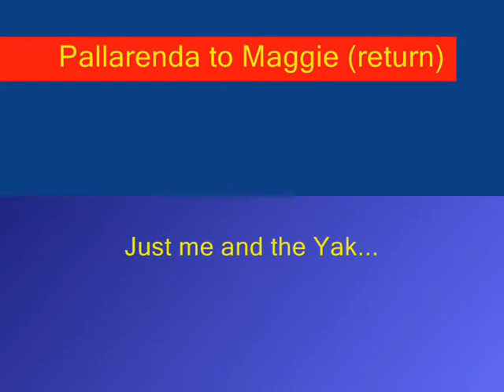Pallarenda to Maggie (return) solo in the Yak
Getting my Yak on again